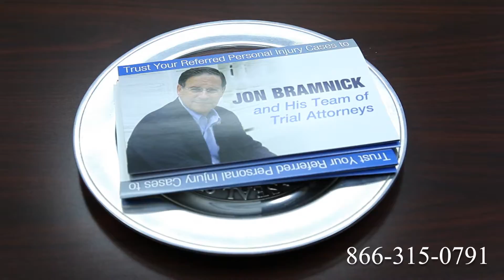Truck Accident Attorney Springfield, MO | Tractor Trailer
Route 1
Route 2
Route 3
Route 4
Route 5
Route 6
Route 7
Route 9
Route 10
Route 11
Route 12
Route 13
Route 14
Route 15
Route 44
Route 113
Route 206
Route 211
Route 212
Route 220
Route 310
Route 1
Route 2
Route 3
Route 4
Route 5
Route 6
Route 7
Route 9
Route 10
Route 11
Route 12
Route 13
Route 14
Route 15
Route 44
Route 113
Route 206
Route 211
Route 212
Route 220
Route 310
Route 411
I-4
I-5
I-10
I-12
I-15
I-16
I-17
I-19
I-20
I-24
I-25
I-26
I-27
I-29
I-30
I-35
I-37
I-39
I-40
I-43
I-44
I-45
I-49
I-55
I-57
I-59
I-64
I-65
I-66
I-68
I-69
I-70
I-75
I-76
I-77
I-78
I-79
I-80
I-81
I-82
I-83
I-84
I-85
I-86
I-87
I-88
I-89
I-90
I-91
I-93
I-94
I-95
I-96
I-97
I-99
I-72
I-74